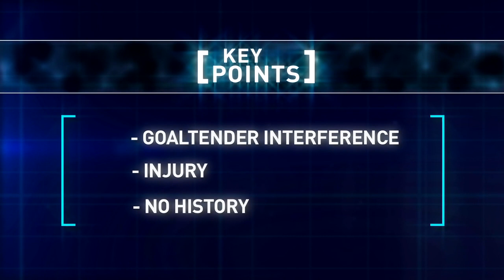Nazem Kadri suspended for three games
Toronto Maple Leafs centre Nazem Kadri was suspended for three games without pay by the NHL on Thursday for a hit to Minnesota goalie Niklas Backstrom's head.